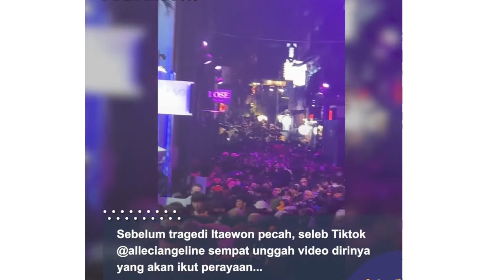Info Kesaksian Orang Indonesia saat Terjadi Tragedi Itaewon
Viral Kesaksian Orang Indonesia saat Terjadi Tragedi Itaewon
di Korea Selatan pada perayaan Halloween yang mengakibatkan 150 lebih korban Tewas